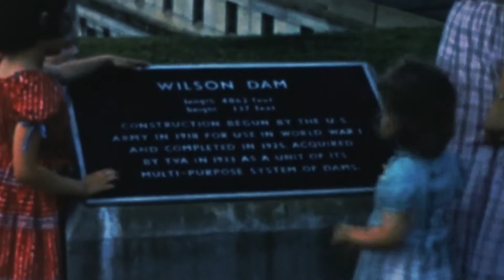Billy Joe and Geronimo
A video done by my pal Masio Surmaj